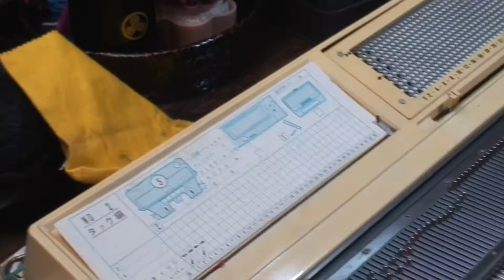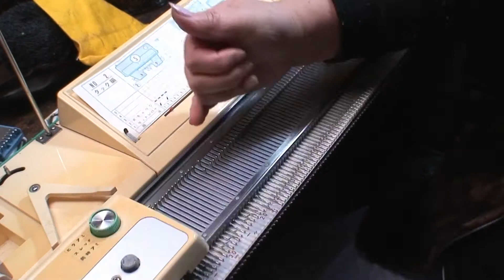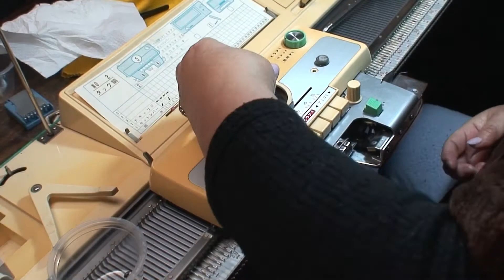😲ブラザー KH801 キャリッジ修理🥰 Fix Brother KH800 carriage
左から右をD位置に出さないと編んでくれなかったキャリッジ、修理というより、お手入れですんなりご機嫌を直してくれました～👍